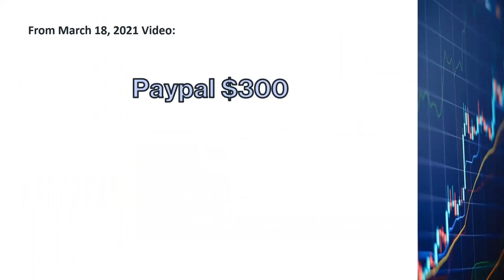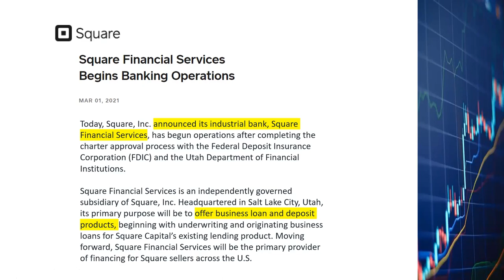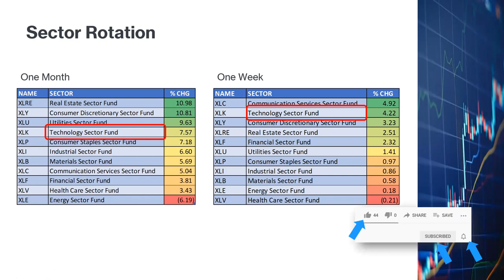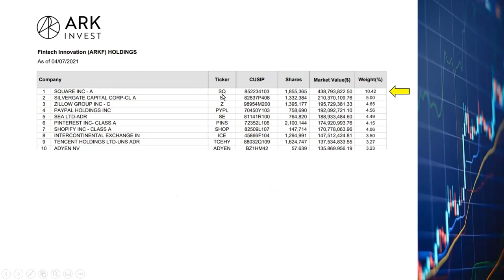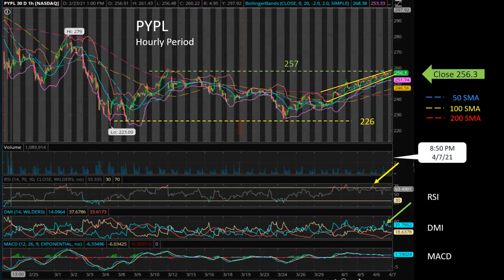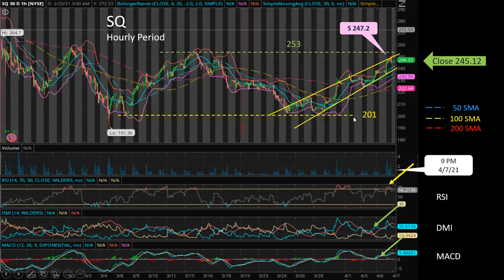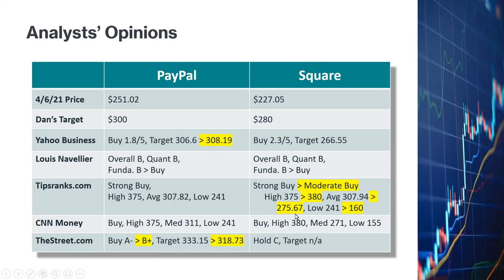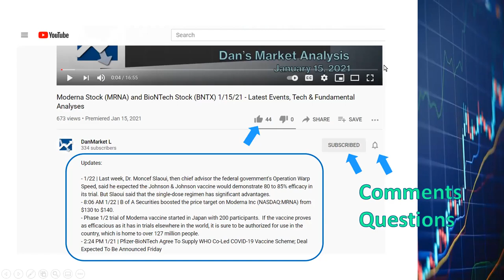Technical and Fundamental Analyses of Paypal Stock (PYPL) and Square Financial Stock (SQ).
You can send me commments and ask me questions on both YouTube and Twitter.

Update (time stamp is in EST):
- 6:09 AM 4/20 | PayPal launches Crypto on Venmo, where users can buy, sell and hold cryptocurrency
- 9:30 AM 4/9 | Sold the PYPL shares I bought yesterday to lock in my profit.  QQQ is droping this AM.  A short-term market dip might be coming since S&P has been at its all-time high.  I am still holding some PYPL and SQ shares for the long term.
-9:33 AM 4/8 | Bought PYPL shares at 260.43

The ASML videos in my channel.

The Taiwan Semiconductor videos in my channel.